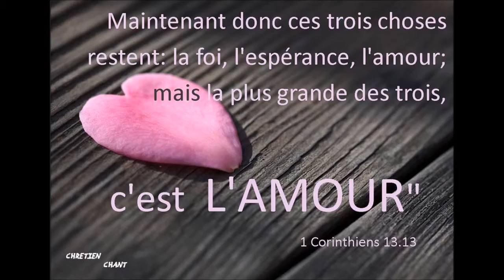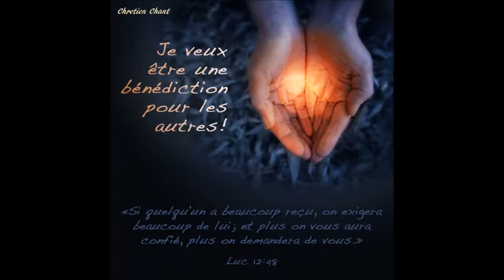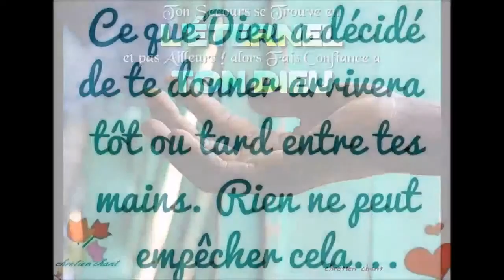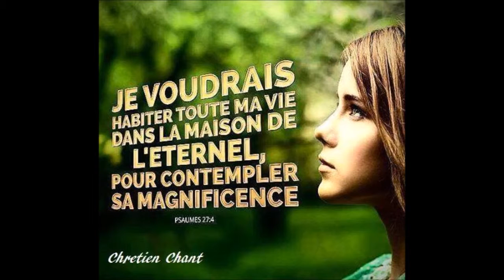PASTEUR GITAN VALENCE 2008 1ERE PARTIE